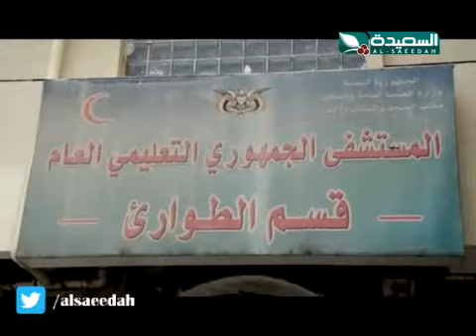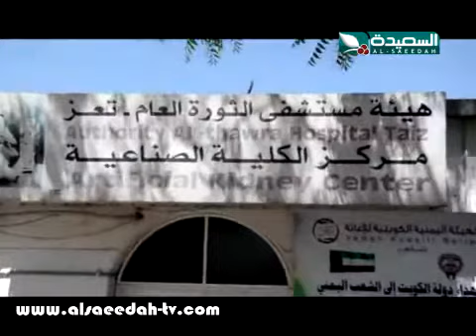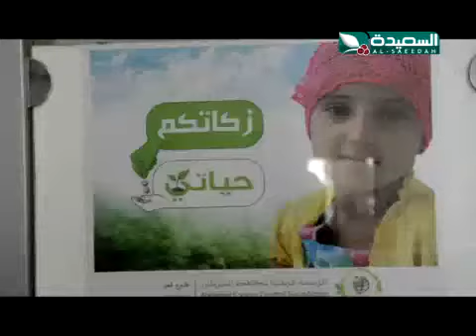منتصف الأسبوع 2-5-2016م الجزء الأول 4/1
الجزء الأول 4/1 من حلقة برنامج منتصف الأسبوع ليوم الإثنين الموافق 2 مايو 2016م ، المشهد السياسي اليمني - رسائل المواطنين بعد عام من الحرب - إستمرار معاناة المواطنين من تدهور الوضع الصحي في تعز - اليمن يحتفل بيوم العمال ، حصرياً على قناة السعيدة الفضائية